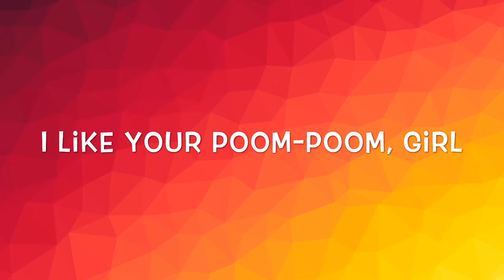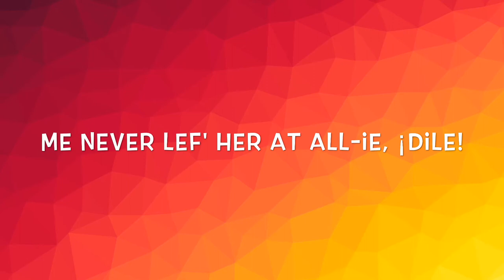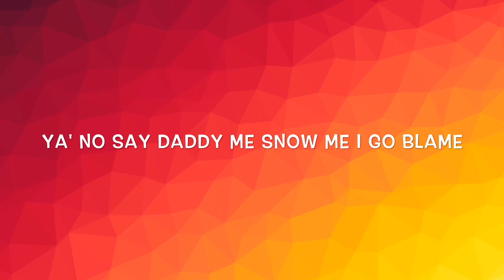Daddy Yankee & Snow - Con Calma Lyrics